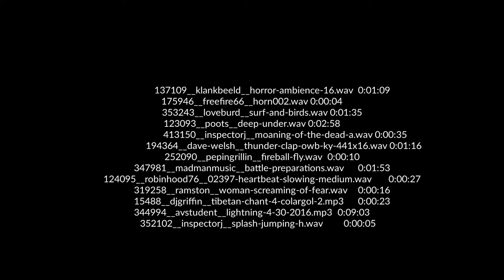Actual-Play RPG Mper Adventure Episode 29 "Die!" Actual-Play in the Mper campaign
The charcters are ambushed by the Death Masters and the party is forced to fight.

Keep up with the adventure in one of the longest running D&D campaigns.  Updated every Monday.